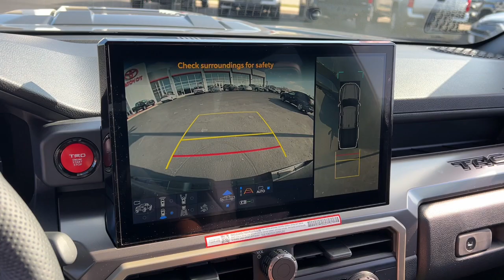2024 Toyota Tacoma Green Bay, Appleton, Oshkosh, De Pere, Kaukauna WI 56273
New 2024 Toyota Tacoma TRD Sport available in Green Bay, Wisconsin at Le Mieux Toyota and Son. Servicing the Appleton, Oshkosh, De Pere, Kaukauna, WI area.

Underground 2024 Toyota Tacoma TRD Sport 4WD 8-Speed Automatic 2.4L 4-CylinderbrbrRecent Arrival!